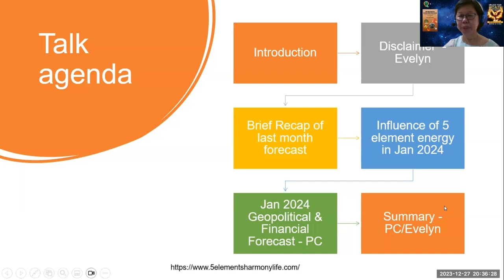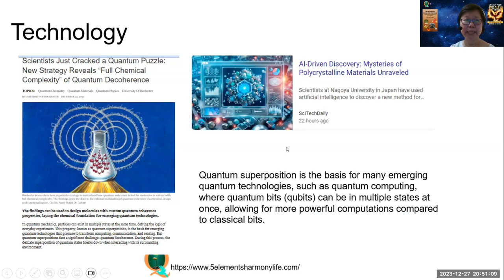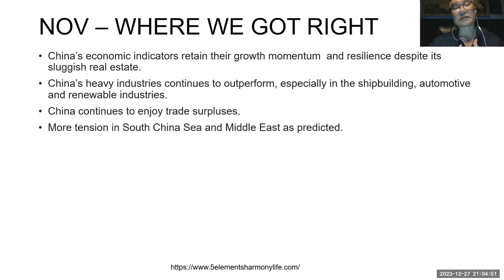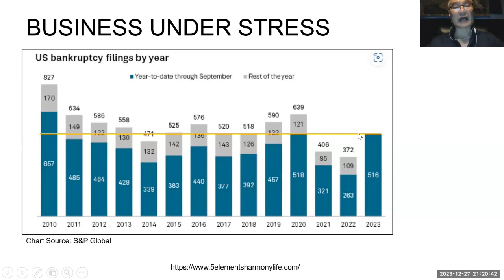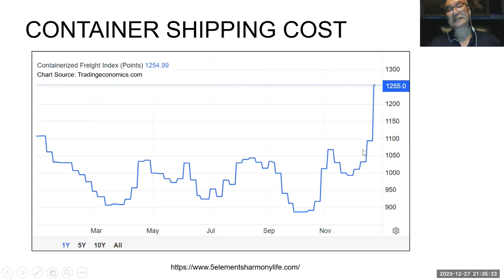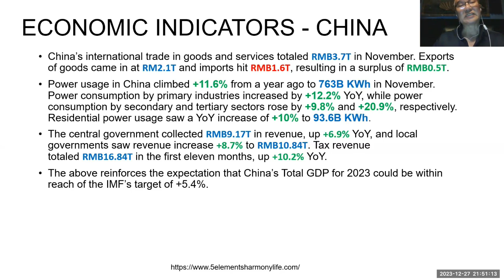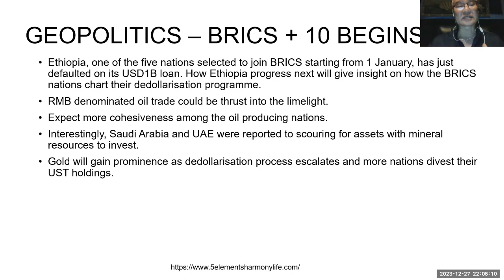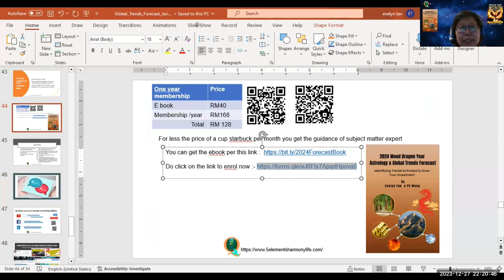Astrology Global trends Forecast Jan 2024 Needing to overcome Tough obstacle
Link to get free chapter of the book unlock your wealth potential
Link to the free chapter 2024 wood dragon Astrology and Global trends forecast
Link  to purchase 2024 wood dragon Astrology and Global trends forecast -

For the month of December, we got it right in our forecast that the Magnificent 7 will lead the market, but banking stress prevails as the BTFP hits a new record high and more banks announced layoffs. We also forecast that China will reduce its UST holdings and recession will be imminent in Europe as economic indicators crater. We also predicted correctly that China’s heavy and high end manufacturing will continue to thrive even as its real estate sector struggles.
In January we could see risk of increased military conflicts and internal unrests and societal upheavals, signs of stagnation appearing in the global economy; but nonetheless could see the market inching higher driven by expectations of rate cuts and more breakthroughs in the tech sector.